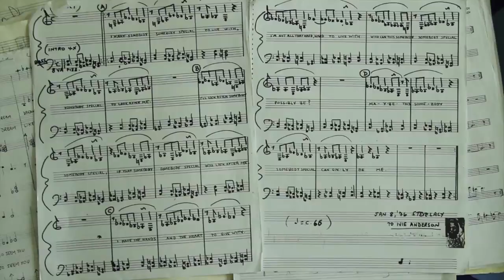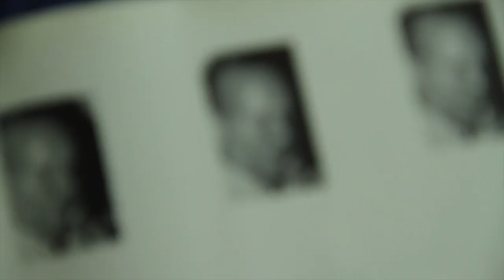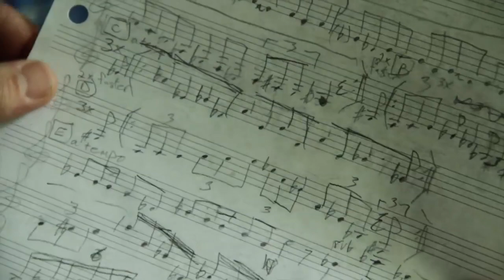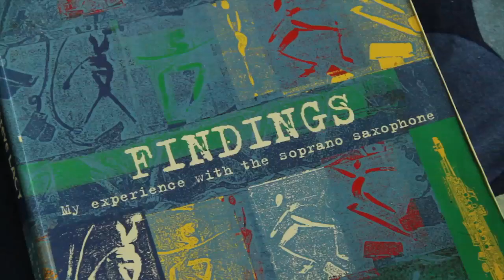To Make Ideal Bread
Learn about Ideal Bread and their origins in this promo video "To Make Ideal Bread".